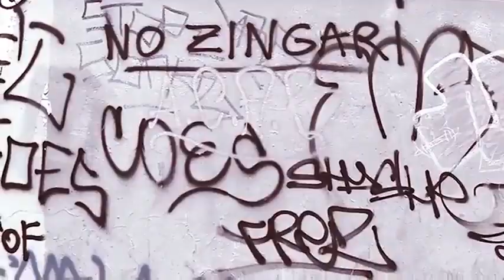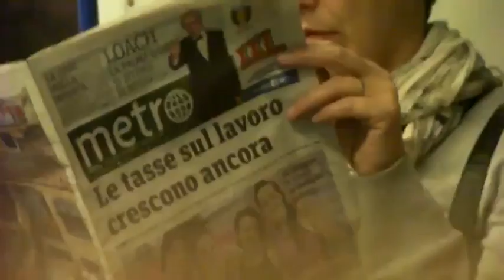A18 MONTHLY (2015-6)